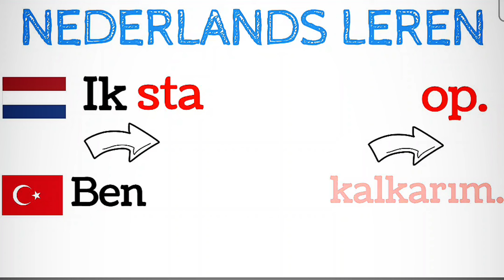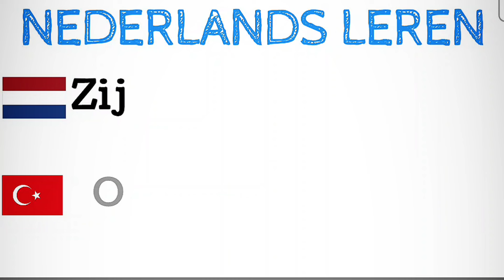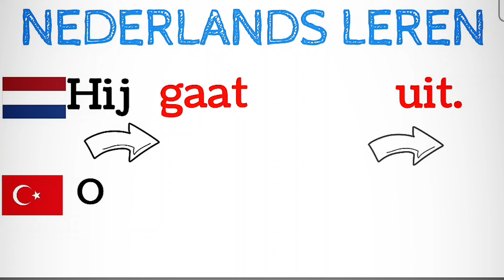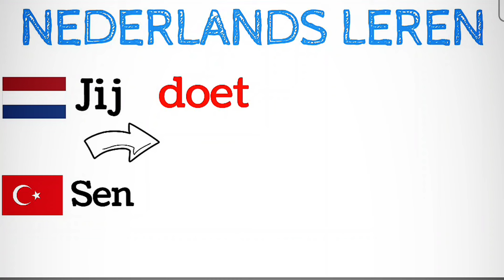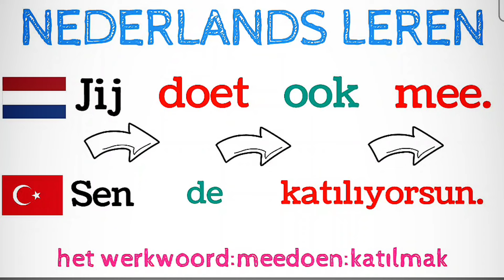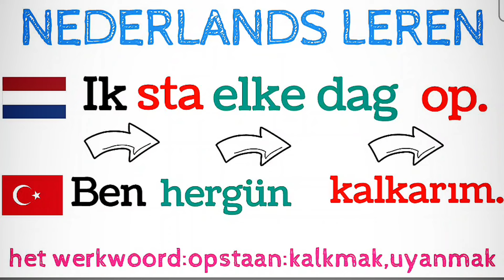HOLLANDACA AYRILABİLEN FİİLLER/NEDERLANDS SCHEIDBARE WERKWOORDEN 1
HOLLANDACA AYRILABİLEN FİİLLER BÖYLE ÖĞRENİN- NEDERLANDS LEREN,Scheidbare werkwoorden,
Hollandaca öğrenirken ayrılabilen fiilleri anlamakta zorlanıyor musunuz? Bu videoda, Scheidbare Werkwoorden'i kolayca öğrenmenizi sağlayacak ipuçlarını ve örnekleri bulacaksınız! Kısa ve etkili dersimizle, Hollandaca dil becerilerinizi geliştirin ve konuşmalarınıza akıcılık kazandırın. Yorumlarınızı bekliyoruz!

Heb je moeite met het begrijpen van scheidbare werkwoorden terwijl je Nederlands leert? In deze video vind je tips en voorbeelden die je helpen om deze werkwoorden gemakkelijk onder de knie te krijgen! Verbeter je Nederlandse taalvaardigheden met onze korte en effectieve les. We horen graag je mening in de reacties!

Having trouble understanding separable verbs while learning Dutch? In this video, you'll find tips and examples to help you master these verbs easily! Improve your Dutch language skills with our short and effective lesson. We look forward to your comments!